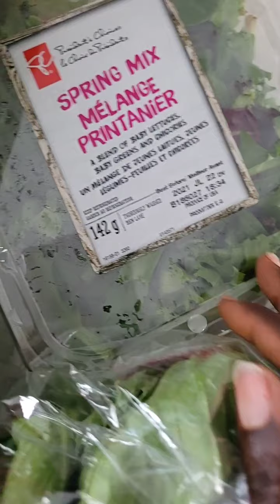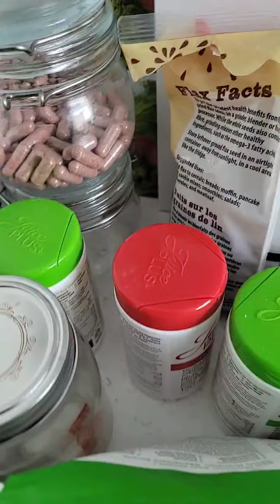this is how lit I'm in FB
anyways shred10 30 days plant base protein shake challenge Day2 done

going green on this challenge let's see how it goes. so far so good